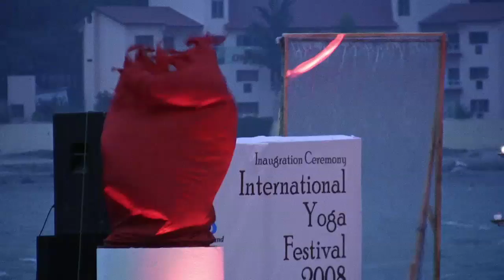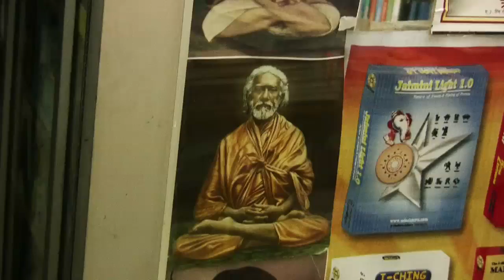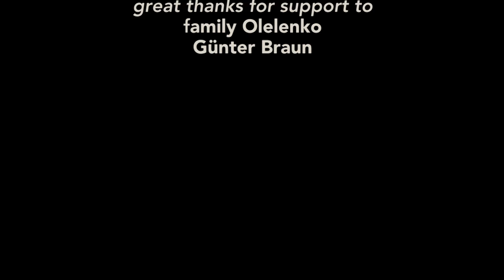Journey through India / documentary (Rishikesh Vrindavan) - In Search for the heart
This is one part of the documetary that has been created after the journey through India in 2007 and 2008. This part of the film deals with the journey through Rishikesh and Vrindavan.
Yoga, meditation, yoga festival, Ganges and journey through holy places is part of this documentary.